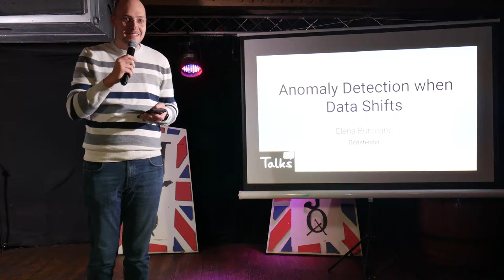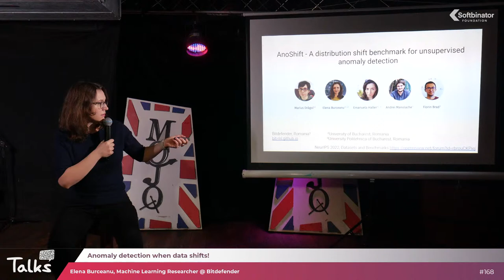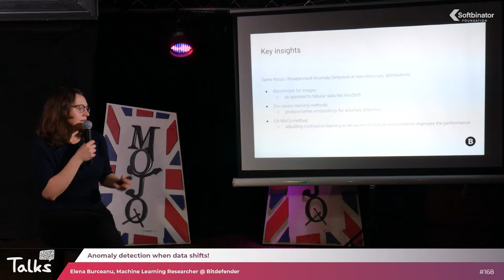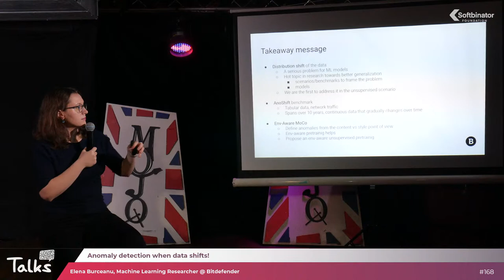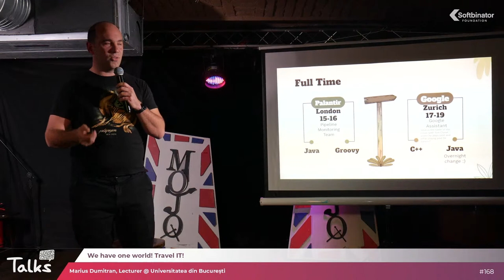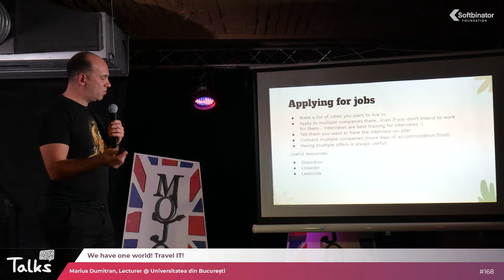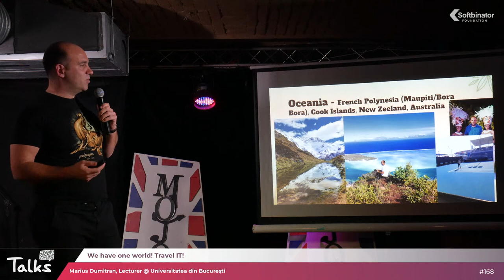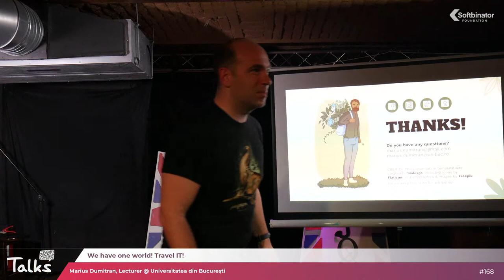TALKS168 Anomaly Detection & Traveling Devs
In this edition of Talks by Softbinator, we will cover:
 The generalization capabilities of ML algorithms when data is changing in unsupervised approaches
 Why, after traveling the world, the best place to grow and support others' growth is your own country
Who are the speakers, and what will you learn?

 Elena Burceanu - Machine Learning Researcher at BitDefender
Last year, Elena defended her PhD in Computer Vision at the University of Bucharest, under Marius Lerodeanu's supervision. Her current research interest is in "Generalization problems under Distribution Shifts". Together with the Theoretical Research Team in AI at Bitdefender, she publishes her work at top venues in the Machine Learning field and aims to become a leading voice in top international research. You can learn more about Elena's achievements
Recently, there has been an effervescence in the research community on the generalization capabilities of Machine Learning algorithms when data is changing (for example, gradually over time or suddenly between medical devices from different vendors). But the problem is currently discussed only in supervised scenarios. We are interested in analyzing it from the unsupervised approaches point of view (namely, the anomaly detection task).
In her talk, Elena will introduce the problem and its implication, and she will present on this subject two papers from her team's theoretical research at Bitdefender (accepted at NeurIPS 2022).

 Marius Dumitran - Lecturer at the University of Bucharest, Forbes 30 under 30
Marius is currently a lecturer at the University of Bucharest. As a software engineer, he worked at Google Zurich, also Palantir London, and interned at Facebook, Google, and Twitter. As a teacher, he received a "Forbes 30 under 30" award for education, and he is also the first Romanian coach to receive a "Coach 5 year+ Award" from the ICPC Foundation. He teaches Data Structures and Algorithms and is in charge of the ICPC Team at the University, but what he enjoys the most is witnessing and supporting young bright minds in their development and maybe convincing some of his students to stay and flourish in their own country. He is also an avid traveler, having visited ~55 countries, including ~15 in a 6-month backpacking trip.
In his presentation, Marius will talk about traveling as a student, traveling for the job, traveling in between jobs, and quitting to travel . His personal journey took him from teaching at the Sava College to interning in the Silicon Valley and SF to studying in France and Germany via Machu Picchu and the jungles of Peru, then to London to work for Palantir and then to Zurich for Google, then to quitting to backpack 6 months around the globe. After hiking active volcanoes in Guatemala, and swimming with sharks in French Polynesia and Belize, he came back to teach. Trips to Poland and Bangladesh soon followed. Where will your trip take you?

Where?
️ See you on February 2nd at Mojo Music Club. The event is free, but registration is required as spots are limited.